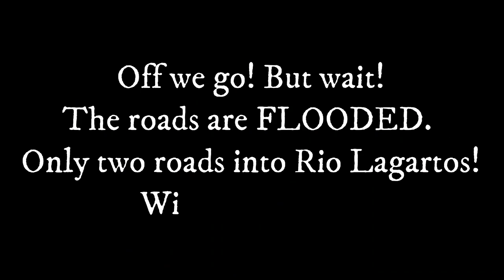RIO LAGARTOS YUCATAN - Flamingo Lovers Tour VLOG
Welcome to this travel vlog of Rio Lagartos, Mexico located in the Yucatan Peninsula of Mexico.

In this latest vlog, we travel three hours from Merida, Mexico to Rio Lagartos, Mexico to do the Flamingos lover tour through the Rio Lagartos Adventure company.

As with any family travel vlog we have produced there is generally adventure involved. In this travel vlog to Rio Lagartos Yucatan for the Flamingo tour, we encountered inundated roads.

There are only two routes into Rio Lagartos and due to a recent hurricane, the roads were practically impossible. However, we persevered and made it in!

The Flamingo Lovers tour was amazing! We saw many flamingos up close and learned much about them.

We also hunted for crocodiles, bird watched, and end with a salt bath. It was an amazing time together as a family.

We know you will love this video and our others to come.

Great Experiences and Stays in Rio Lagartos, Yucatan, Mexico

THINGS WE LOVE AND USE!

Travel Gear We Use:
- Compression Packing Cubes
- Portable Charger
- Reusable Bag Set of 5 (we use all the time!)
- Travel and Sports Towel Set
- Worldwide Travel Adapter
- Super Small Mini Flashlight
- TSA Approved Travel Lock
- Sleeping Bag Liner

Fun in the Water Gear We Use:
- Kids Snorkel
- Adult Snorkel
- Adult Male UPF 50 Rash Guard
- Adult Female UPF 50 Rash Guard
- Girls UPF 50 Rash Guard

Camera Gear Used:
- GoPro Max
- Accessory Kit for GoPro Hero 9
- Studio Lights - Selfie Ring Light
- Gimbal Phone Stabilizer
- Bluetooth Selfie Stick
- Mini Mic for Phone

* AIRBNB - Use our link below and get up to $65 off your first trip—and we will get up to $20, too!

WHO WE ARE:

We are Upton’s- just an ordinary family of 5 who sold all our stuff to travel the world. Our channel is all about full-time family travel and all the cool stuff we learn about food, culture, and fun.

We were a family making over a quarter of a million dollars and somehow… we still felt overwhelmed financially, mentally, and spiritually. The rat race had us and was frankly strangling the life out of us.

As a family, we started talking about all the places we’d like to visit in the next few years. We started looking at a map of the world with the kiddos and dreaming together.

Then, instead of waiting, we decided to jump full in and worldschool our kids. We decided to turn our lives and our kids lives into the adventure of a lifetime.

Traveling the world with 3 kids brings a lot of laughter, tears, and whole new type of education.